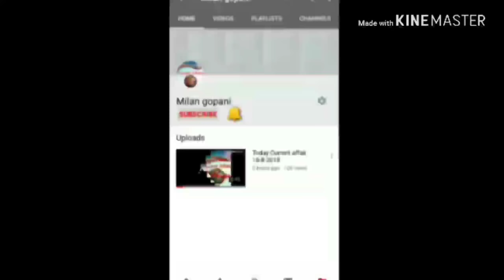24-October - 2018 Daily Current Affairs In Gujarati By Mr.Gopani - UPSC/GPSC/Exam/Clark /SBI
Daily current Affairs in Gujarati.In this video I have covered All Over The World Possible Current Affairs from 24 October 2018. September  Month Current Affair In Gujarati.

👉🏻 *વિડિઓ ગમે તો લાઈક , કોમેન્ટ તથા શેર કરો*